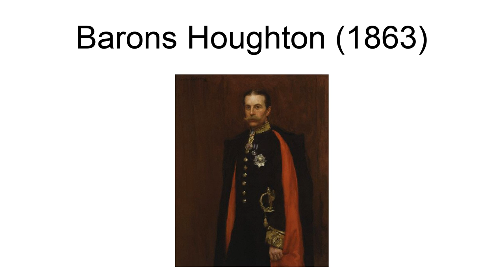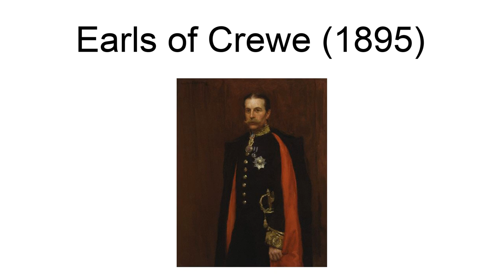Marquess Of Crewe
Marquess of Crewe was a title in the Peerage of the United Kingdom. It was created in 1911 for the Liberal statesman Robert Crewe-Milnes, 1st Earl of Crewe. He had already been created Earl of Crewe, of Crewe, Cheshire, in 1895, and was made Earl of Madeley, in Staffordshire, at the same time as he was granted the marquessate. These titles were also in the Peerage of the United Kingdom. Lord Crewe was the only son of the noted Victorian literary personage Richard Monckton Milnes. The latter had been raised to the Peerage of the United Kingdom as Baron Houghton, of Great Houghton in the West Riding of the County of York, in 1863. Lord Houghton married the Honourable Annabella, daughter of John Crewe, 2nd Baron Crewe (see Baron Crewe). Their son, the second Baron, succeeded to the Crewe estates on the death of his maternal uncle Hungerford Crewe, 3rd Baron Crewe, in 1894. Lord Crewe\s